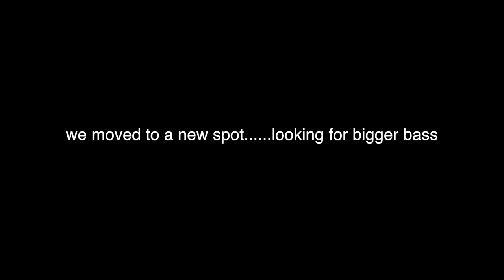we got kicked out....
Leave it to Jon B to get us kicked out. This is a day of bass fishing I will never forget. In this episode of Fishing with Flair the Googan Squad hits up a Texas lake in search of GIANT bass, and we certainly found the GIANTS.

On a more serious note, we all have these days. We can't always catch big bass every time we go fishing. I was debating on if I should post this or not but I decided to show you all the reality of being a "fishing youtuber".

▪️Filming Gear:
1080p 60fps

► PERISCOPE: @FishinWithFlair